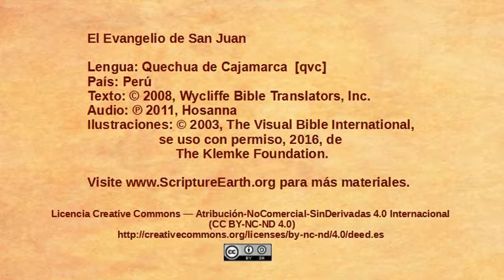Quechua Cajamarca - John 11:1-57 - Jesus raises Lazarus [qvc]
Scripture Videos from the Gospel of John in Quechua Cajamarca of Peru. [qvc]